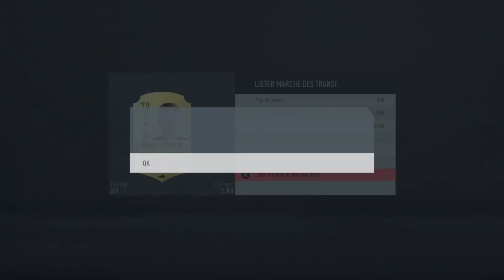FIFA 20 : ACHAT - REVENTE / LA MEILLEURE TECHNIQUE POUR PETIT BUDGET (TECH 650) ( 10K à 100K )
Bonjour, bonsoir à tous les potes c'est Tml , j’espère que vous allez bien. Aujourd'hui on se retrouve pour UNE NOUVELLE VIDEO , j'espère que cela vous plaira. Bon visionnage, PEACE

Musique utilisée :

Ici tu es sur une chaîne de fun et de partage : live, vidéos, let's play, discussion, débat, game abonné,...

Regardez une pub pour me faire gagner un peu de sous, ou bien faire un don ou devenir sponsor ( 3€/mois) ou

Protégez vos yeux des écrans avec : -30% avec le code "TMLBG09"

Merci à toute l'équipe de modération